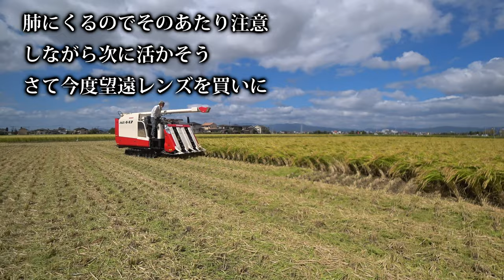【会社員実家農業手伝う】2020ヤンマーAE447コンバイン稲刈り、給油口を覗いて見る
関連動画
1875万円！圧倒的なパワーICTコンバイン 6条刈 クボタ DR6130S ディオニス DIONITHアグリロボ 下町ロケットのような世界 富山県砺波市で実演VOL.3　Harvest rice